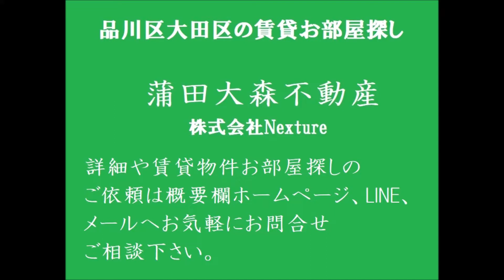京浜急行本線京急蒲田駅近3LDK54㎡ファミリータイプ賃貸物件 東京都大田区蒲田3丁目 1990年1月築 鉄骨造4階建て3階部分